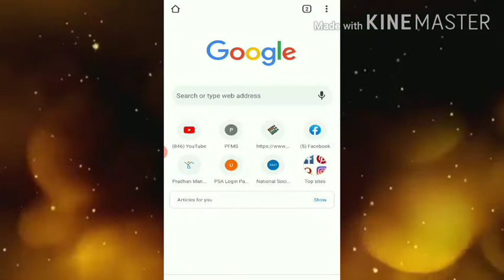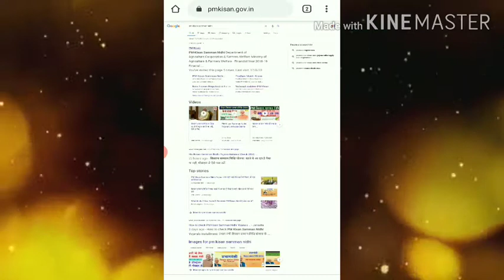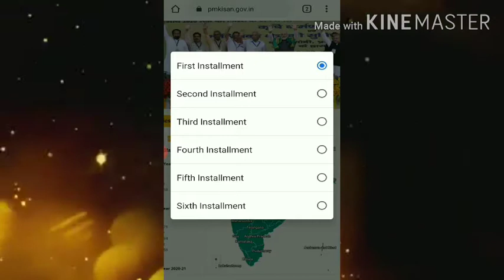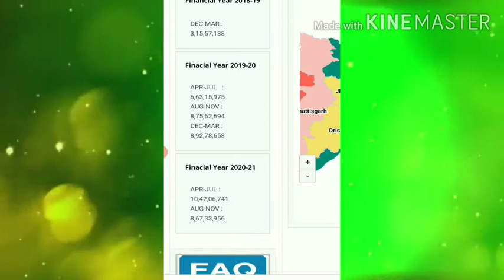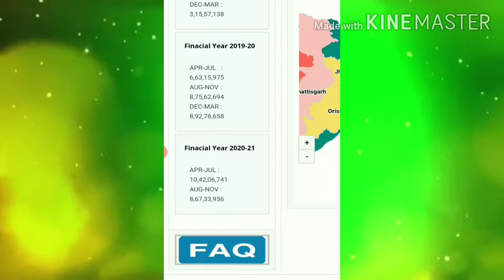pm kisan 6th installment assamese?pm kisan 6th installment brand assam?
pm kisan assamese?
pm kisan assamese news?
pm kisan samman yojana assamese?
pm kisan assam new update?
pm kisan news live assam?
pm kisan assamese video?
pm kisan 6th installment assamese?
pm kisan 6th installment assam?
pm kisan assam news?
pm kisan assam list 2020?
pm kisan new list 2020 assam?
pm kisan assam online apply?
assam agriculture pm kisan online apply?
assam agriculture pm kisan registration?
pm kisan samman nidhi assam?
how to apply pm kisan samman nidhi assam?
pm kisan 6th installment brand assam?
assam pm kisan online apply?